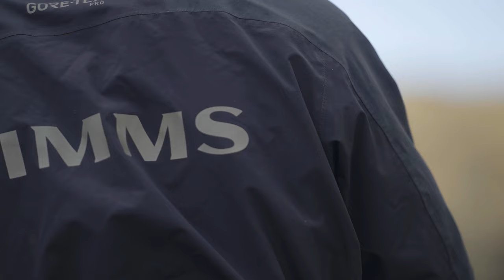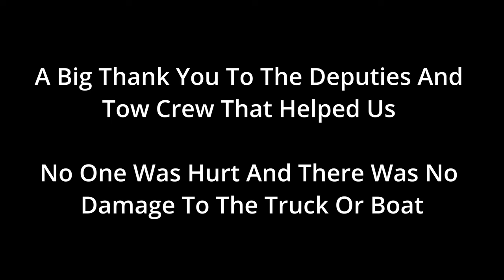Our Favorite JAPANESE Baits For Catching BIG Trout During The WINTER!!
Today we are bringing you another Kageki Trout video. In true Kageki Trout fashion, Kalin and Andrew bring us along on an exciting day of trout fishing where they showcase their techniques and favorite baits for targeting big trout during the winter!!

MB01A25X8GH5RYD